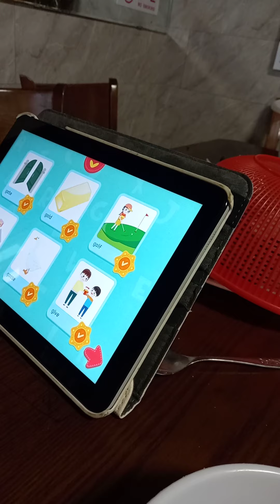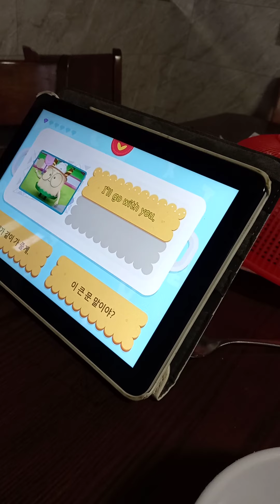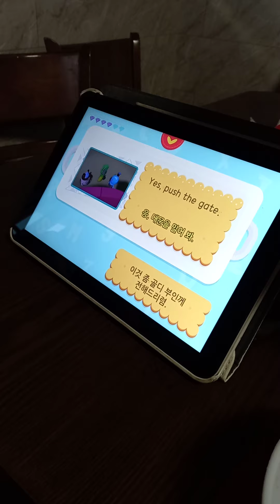study English for kids i will recommend this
english korean